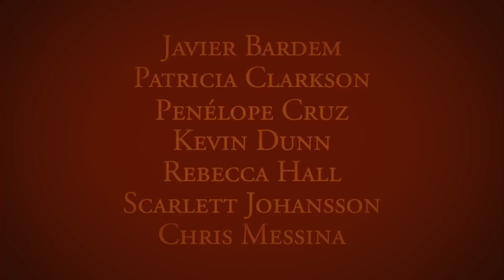Vicky Cristina Barcelona Official Trailer HD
Vicky Cristina Barcelona is a 2008 romance comedy-drama film written and directed by Woody Allen. The plot centers on two American women, Vicky (Rebecca Hall) and Cristina (Scarlett Johansson), who spend a summer in Barcelona where they meet an artist, Juan Antonio (Javier Bardem), who is attracted to both of them while still enamored of his mentally and emotionally unstable ex-wife María Elena (Penélope Cruz). The film was shot in Spain in Barcelona, Avilés and Oviedo, and was Allen's fourth consecutive film shot outside of the United States.

By : Woody Allen , 2008
Starring : Scarlett Johansson , Rebecca Hall , Javier Bardem , Penélope Cruz